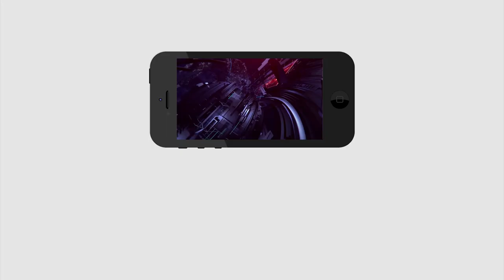Varla Ramaiah Fires On MP Vijaya Sai Reddy | About Kodela Siva Prasad Rao | PDTV News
విజయసాయిరెడ్డి ట్వీట్స్ వల్లే కోడెల మృతి